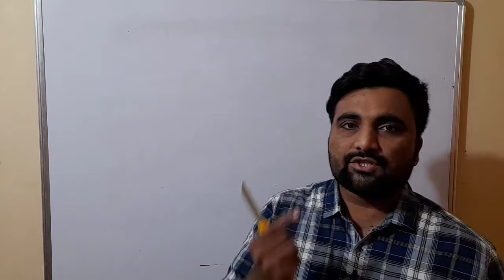why tears come while cutting onion ? | why cutting of onions makes us cry ?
why tears come while cutting onion?

science with sachin deshmukh